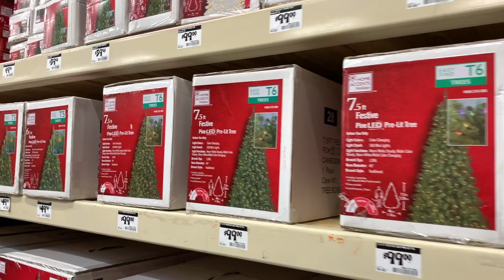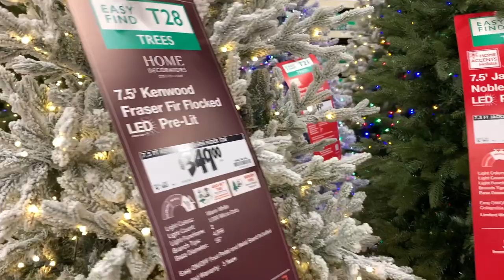Christmas Shopping At Home Depot | Found Affordable Nativity Set | Christmas 2021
Hope you enjoyed. We appreciate your time and support on our channel.